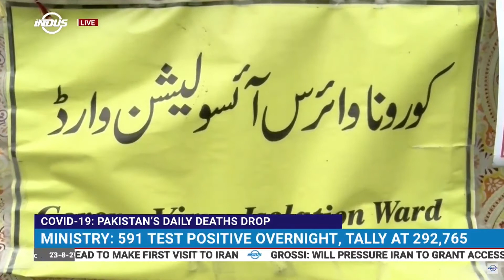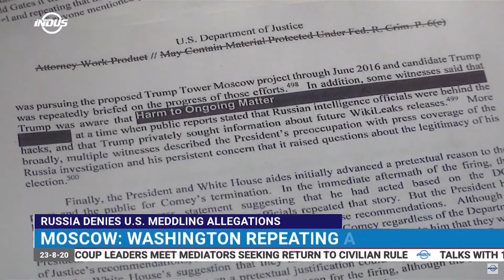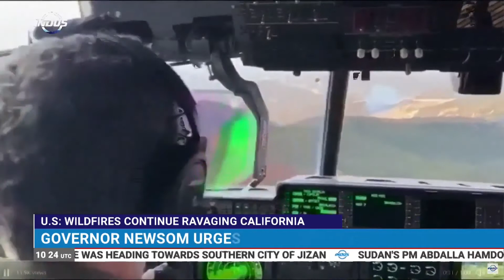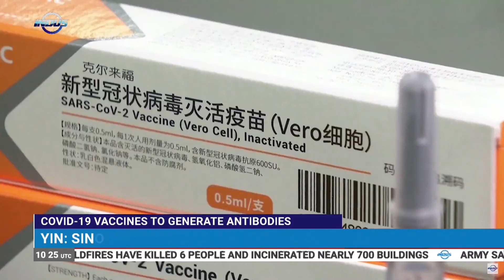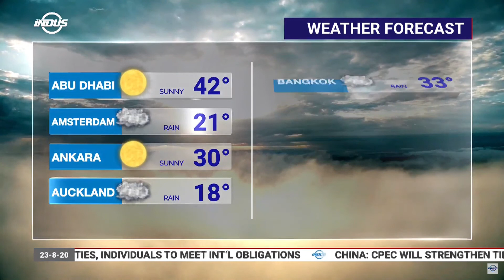Indus News Bulletin | 10:00 UTC | 23 August 2020